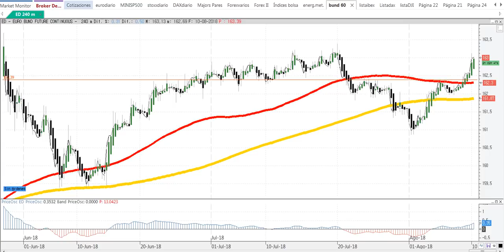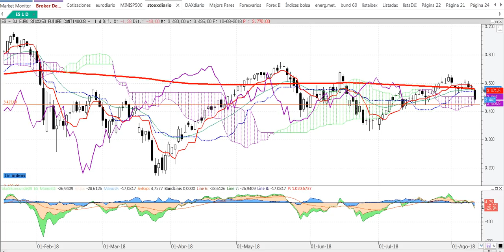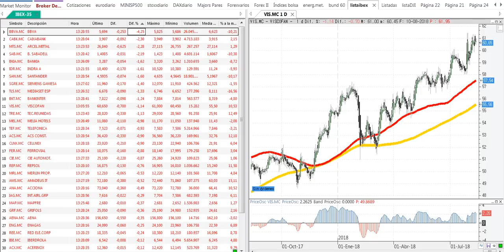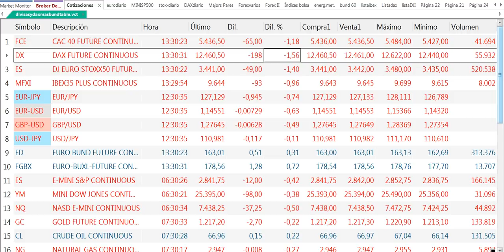Crónica de media sesión de bolsas y mercados del 10 8 2018 por Cárpatos Serenitymarkets